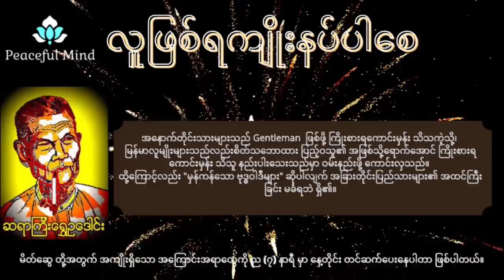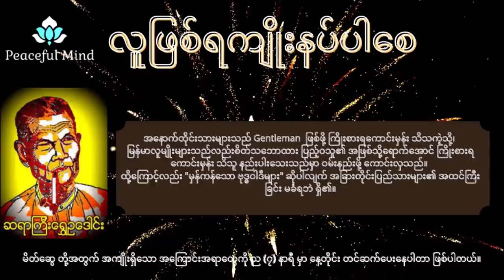လူဖြစ်ရကျိုး နပ်ပါစေ ၊ ‌ဆရာကြီး ရွှေဥဒေါင်း